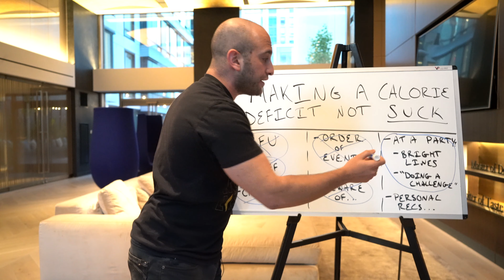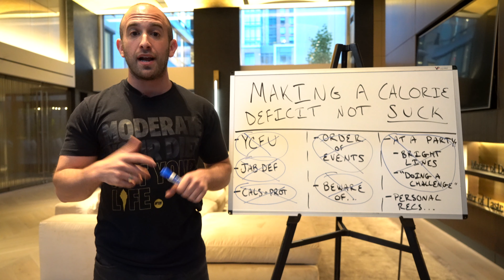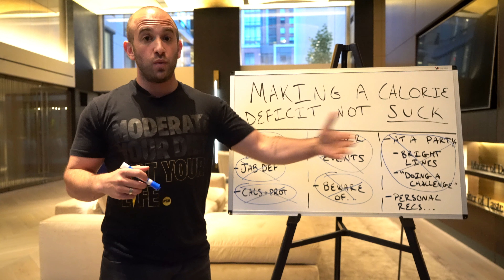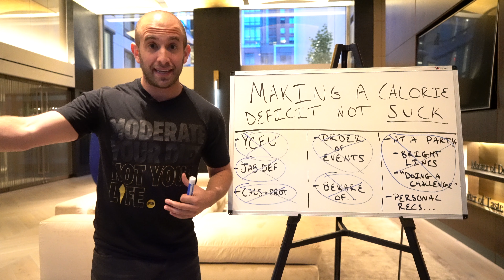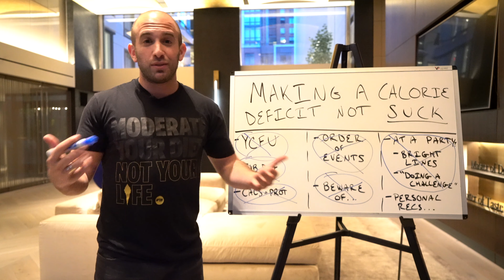Jordan Syatt - My Favorite Foods To Eat While Dieting!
Videography by @rico.incarnati
This is the Official Clips Channel of Jordan Syatt. These clips are taken from "Jordan Syatt's" YouTube Channel.